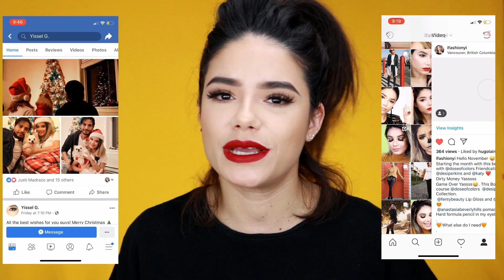COMPARANDO ILUMINADORES|ECONÓMICOS VS CAROS|CÓMO ELEGIR TU HIGHLIGHTER ⭐️YISSEL G⭐️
COMPARANDO ILUMINADORES|ECONÓMICOS VS  CAROS|CÓMO ELEGIR TU HIGHLIGHTER ⭐️IFASHIONYI⭐️

Mis bellos aquí les traigo este video comparando estos 4 iluminadores. Les traigo una opción barata de cada iluminador más costoso. Quizás no es exacto el mismo color pero si es una muy parecida versión que pueden comprar si no se quieren gastar mucho en un tipo de producto como este.❤️

Espero que les guste mucho, recuerden siempre dejarme sus comentarios allí debajo diciéndome que les pareció y qué quisieran ver.😘😘😃😃😃😘😘😘

Utilizo una cámara Cannon Rebelt t6i para grabar los videos y Wondershare Filmora para editar.